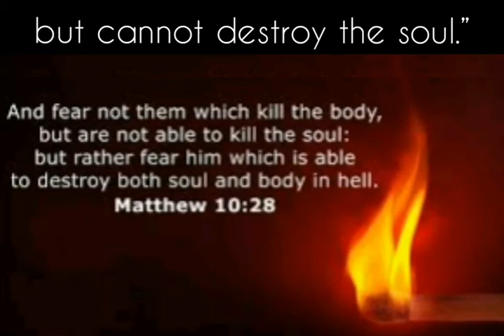Matthew 10:28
Kiara